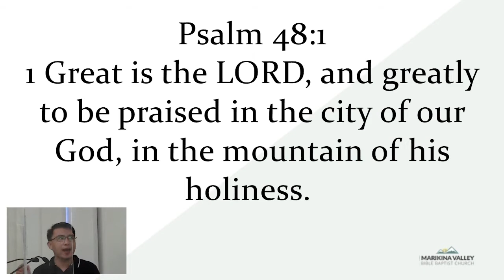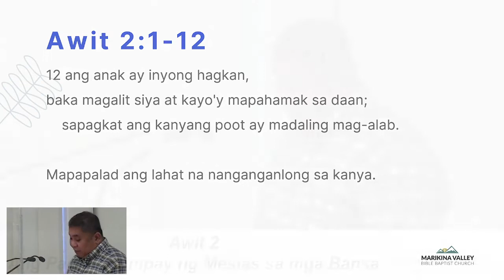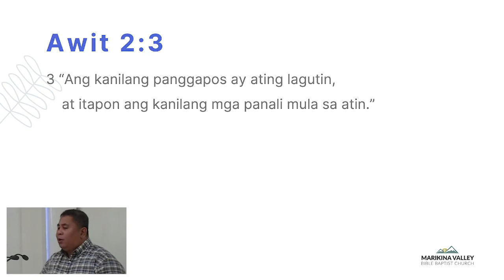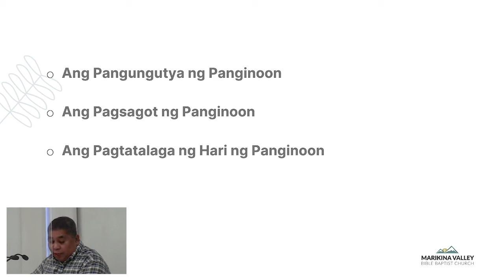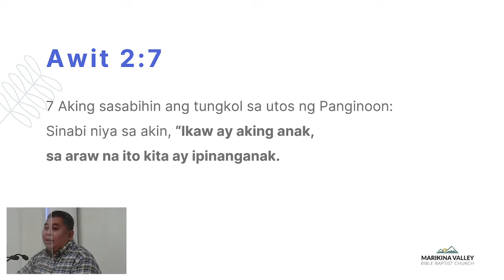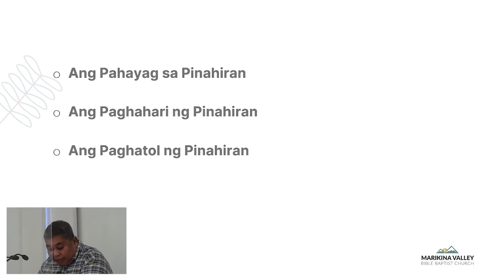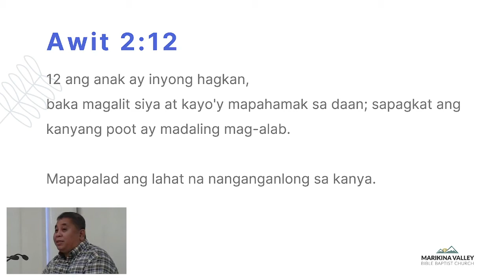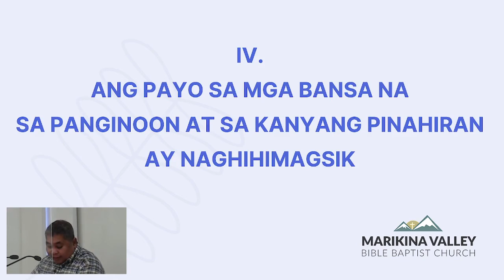Awit 2 - Ang Pagtatagumpay ng Mesias sa mga Bansa | October 20, 2021